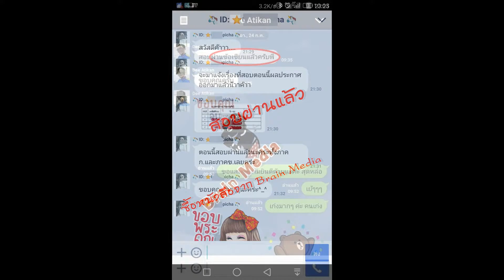Loadแนวข้อสอบ นายช่างเครื่องกลปฏิบัติงาน กรมทรัพยากรน้ำบาดาล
- ความรู้เกี่ยวกับกรมทรัพยากรน้ำบาดาล
- พระราชบัญญัติน้ำบาดาล พ.ศ.2520 และที่แก้ไขเพิ่มเติม
- ความรู้เบื้องต้นเกี่ยวกับการบริหารจัดการน้ำ
- แนวข้อสอบกลศาสตร์วิศวกรรม
- แนวข้อสอบความแข็งแรงของวัสดุศาสตร์
- ความรู้เกี่ยวกับการใช้เครื่องมือวัดละเอียด
- แนวข้อสอบพื้นฐานวิศวกรรมศาสตร์
- แนวข้อสอบวัสดุศาสตร์วิศวกรรม
- แนวข้อสอบการออกแบบ เขียนแบบ และงานวัดละเอียด